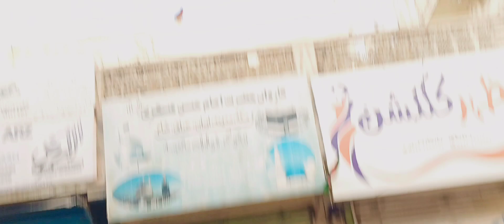Way To kotal Mountain | HIKING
Allah Hafiz